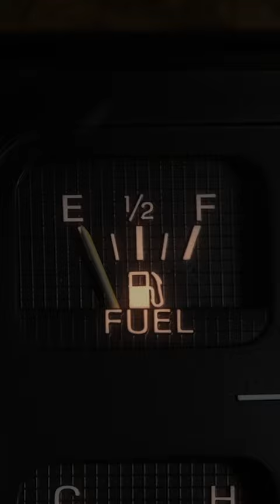🚙 Missy and Paige hit the open road on last night’s YoungSheldon. How do you think it’ll go?